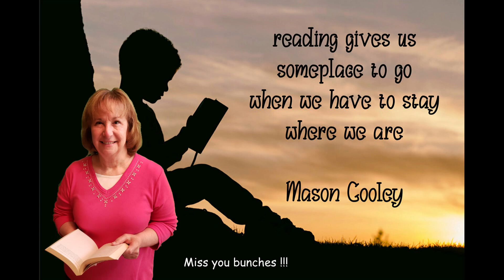First Chapter Friday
The 5the installment of First Chapter Friday as presented by our favorite reader, Jan Capodagli.